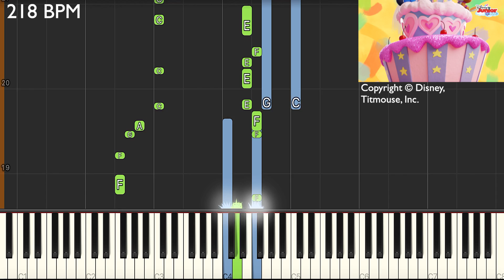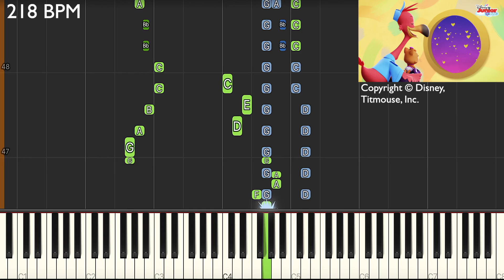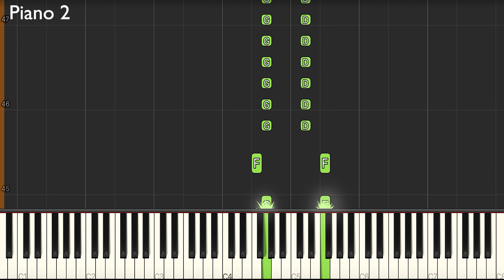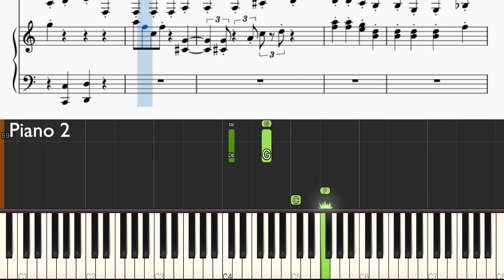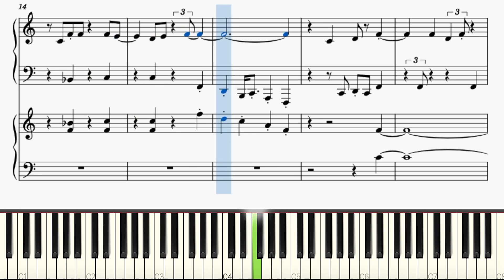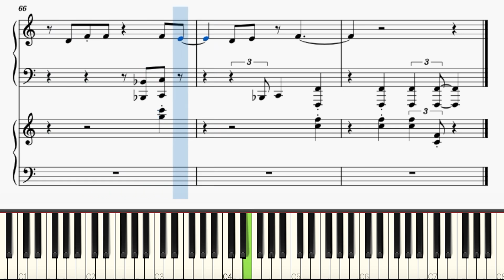Disney Junior's T.O.T.S. ~ Super Special Mother's Day ~ Piano Solo & Duet Tutorial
Enjoy this transcription of Disney's Tiny Ones Transport Service or T.O.T.S. ~ Super Special Mother's Day!

'Piano 1' consists of the main vocal track while 'Piano 2' consists of the accompanying notes. Play the 'Piano 1' part if you don't have a second pianist(Solo).
Chapters:
0:00 Duet
1:20 Duet with Music
2:37 Piano 1, Solo
3:54 Piano 1, Solo, with Sheets
5:11 Piano 2, Solo
6:28 Piano 2, Solo, with Sheets
7:45 Duet with Sheets
Link to sheets! (Musescore)
Super Special Mother’s Day · T.O.T.S. - Cast
Disney Junior Music: T.O.T.S.

Associated Performer, Vocals: Megan Hilty (K.C. the Koala)
Associated Performer, Vocals: Jet Jurgensmeyer (Pip the Penguin)
Associated Performer, Vocals: Christian J. Simon (Freddy the Flamingo)
Associated Performer, Vocals: Charlie Townsend (Mia the Kitten)

Composer Lyricist: Rob Cantor
Transcribed by: Musifications